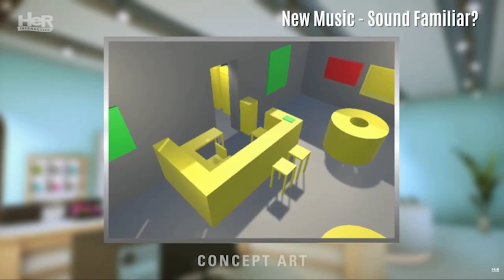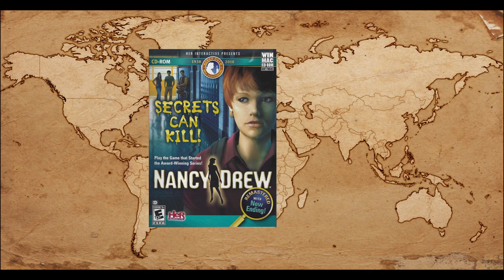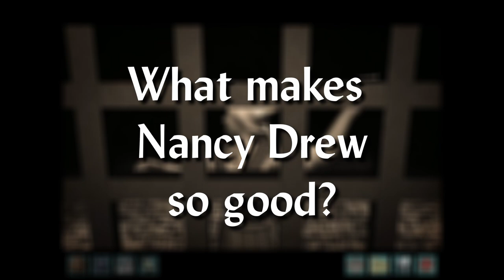You must play Nancy Drew! - Everything you Need to Know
It's Nancy Drew's 93rd birthday this year and we have a new Nandy Drew game from HeR Interactive on the way. If you're interested in playing the Nancy Drew series but don't know where to start, have a watch, I'm sure by the end you'll have everything you need to jump into this amazing adventure series!

0:00 Intro
0:49 History
2:53 Series Features
7:18 What makes Nancy Drew so good?
11:57 Where to start?